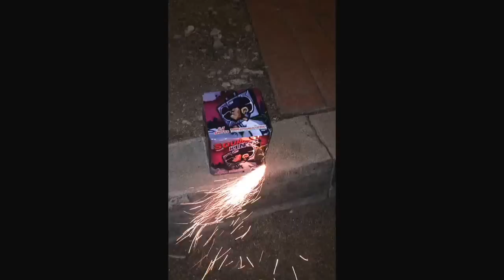Sound King firework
200g Cake